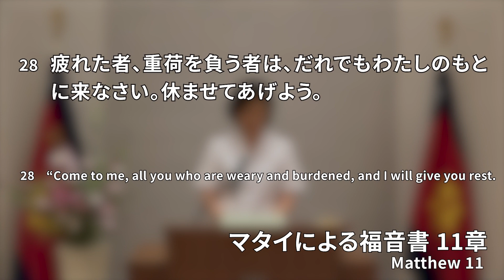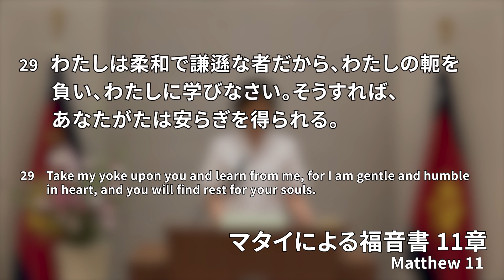「重荷から安らぎへ」"From Burden to Rest” 中島美和大尉 for Oct 8th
気温が下がる時期を迎えていますが皆さんはいかがお過ごしでしょうか。

今週は東京東海道連隊の連隊長である中島美和大尉に「重荷から安らぎへ」と題してメッセージをお届けします。

神様のみ言葉に留まる時間を過ごしてまいりましょう。
今週も皆様のうえに神様の豊かな祝福がありますようお祈りしています。

■聖書箇所
‭‭マタイによる福音書‬ ‭11‬:‭28‬-‭30‬ 新共同訳‬
疲れた者、重荷を負う者は、だれでもわたしのもとに来なさい。休ませてあげよう。 わたしは柔和で謙遜な者だから、わたしの軛を負い、わたしに学びなさい。そうすれば、あなたがたは安らぎを得られる。わたしの軛は負いやすく、わたしの荷は軽いからである。」